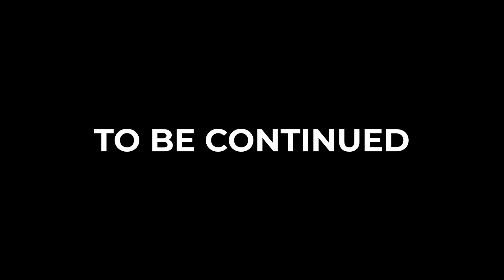V STANDS FOR VENDETTA 🔥🔥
**HEADPHONES WARNING**
Edited by - Ani [Turu Turu wala]
Gpay - pitajiplayz@okaxis